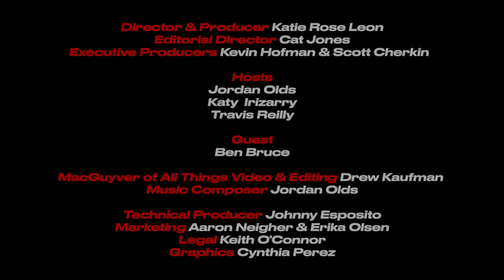Asking Alexandria's Ben Bruce on Heavy-Metal Ice Cream Trucks, Trash Talk & More | LAST WORDS Ep 12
Asking Alexandria guitarist Ben Bruce goes head to head with the cast of LAST WORDS about Trash Talk's just-announced Kenny beats-produced EP, Body Count's new quarantine video featuring Power Trip's Riley Gale, the legacy of Poison Idea's Steve "Thee Slayer Hippy" Hanford, and some guy terrifying kids with a heavy-metal ice cream truck. Plus, they review new releases from Old Man Gloom, Black Rainbows, Cauldron Black Ram, Wolftooth, Barren Womb, and CONTRACULT collective.

Director & Producer: Katie Rose Leon
Editorial Director: Cat Jones
Executive Producers: Kevin Hofman & Scott Cherkin

Hosts:
Jordan Olds
Katy Irizarry
Travis Reilly

MacGuyver of All Things Video: Drew Kaufman
Editor: Drew Kaufman
Music Composer: Jordan Olds

Technical Producer: Johnny Esposito
Marketing: Aaron Neigher & Erika Olsen
Legal: Keith O'Connor
Graphics: Cynthia Perez